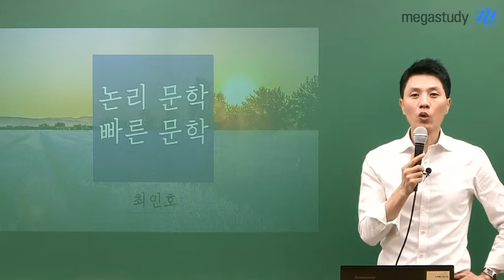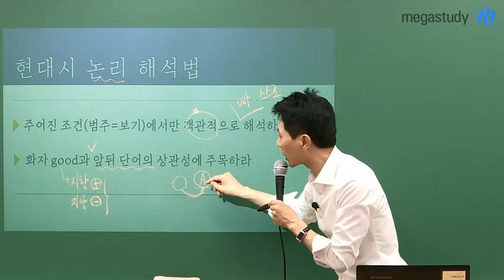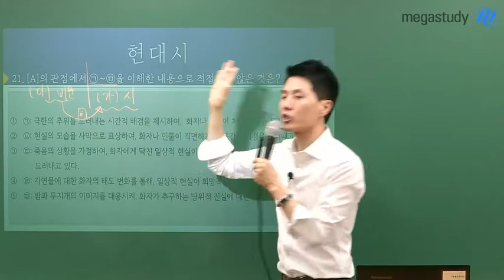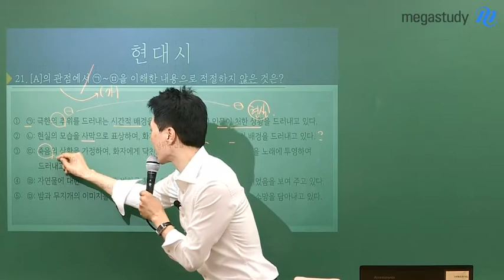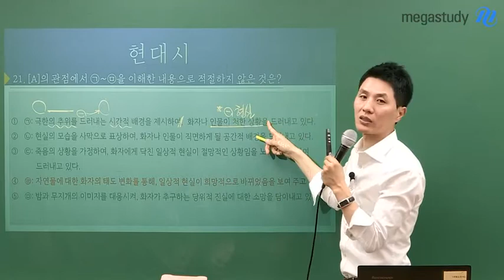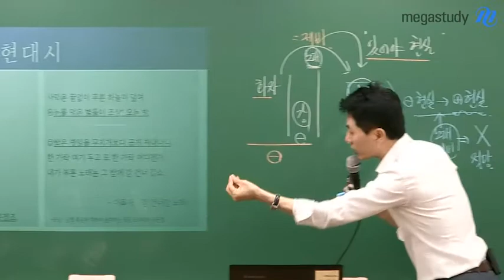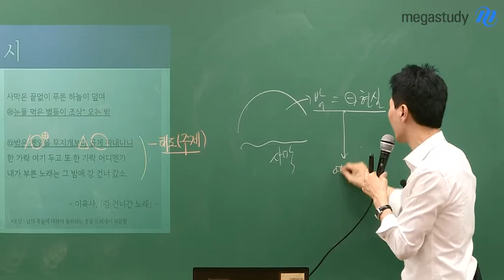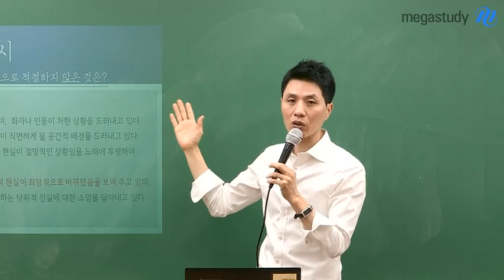[메가스터디] 국어 최인호쌤 - 국어 논리 2편 현대시! 스스로 빠르게 해석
※ 국어 논리 1편을 안 본 학생들은 [국어 논리 1편] 국어 논리가 알고 싶다! 캐스트를 먼저 확인해보세요~

이번 캐스트는 국어 논리 2편!
'현대시는 암기가 아닌 논리다'
암기가 아닌, 논리로 어떻게 현대시 문제를 풀까요?

1. 현대시 논리 해석법

 - 주어진 조건(범주=보기)에서만 객관적으로 해석하라.
 - 화자 good(지향, 지양)과 앞뒤 단어의 상관성에 주목하라.

2. 실제 수능 문제로 적용

 - 2018학년도 수능 21번!

현대시 학습법이 궁금하다면, 지금 바로 캐스트로 확인해보세요~

삼법일신 최인호 선생님이 궁금하다면?